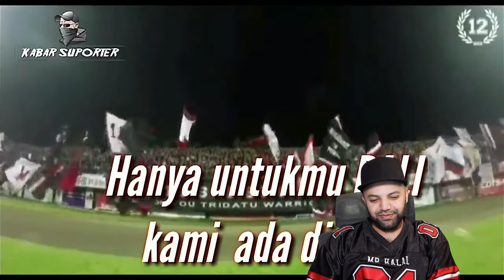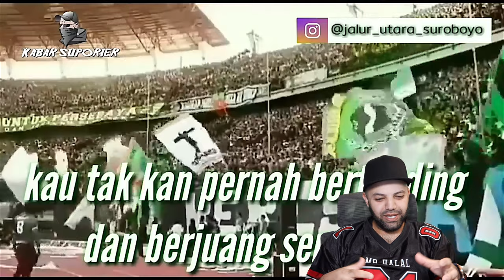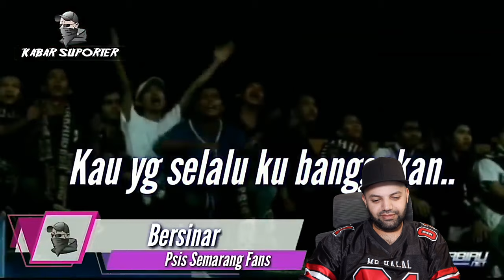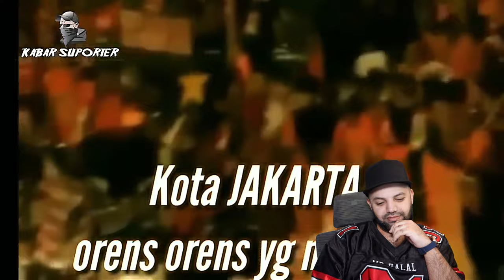TOP 13 CHANT TERBAIK LIGA INDONESIA Reaction | MR Halal Reacts